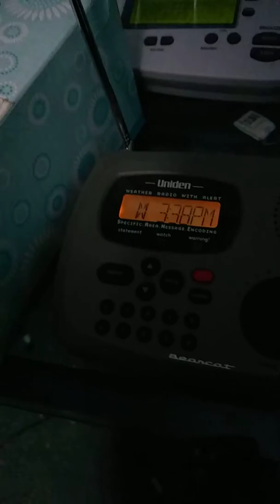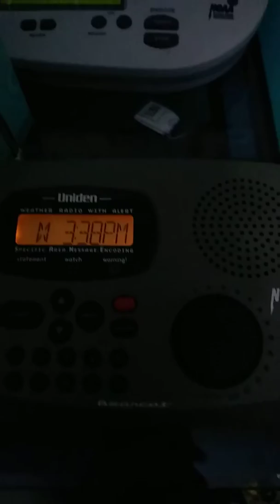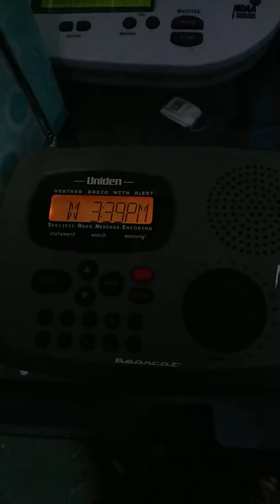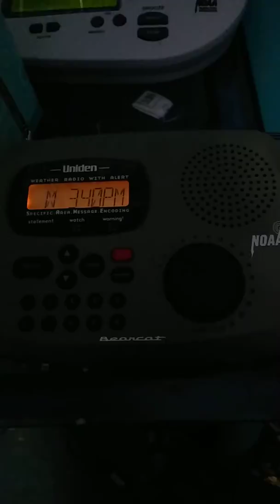NO EAS - 2x Winter Storm Watches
These two Winter Storm Watches (particularly the one by IWX) seem to be special, as I have NEVER SEEN a Winter Storm Watch say "Significant blowing and drifting snow". It appears as if this winter is being much more harsh than last winter.